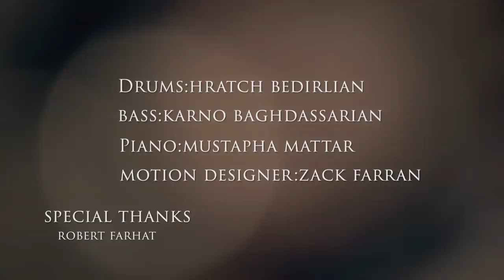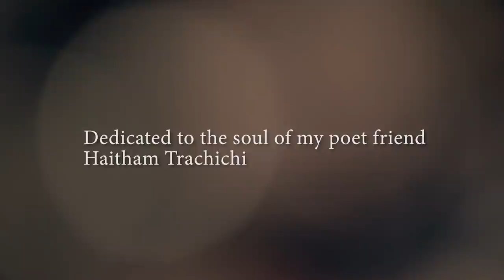Ayman Koumayha - Akbar Min Ehsas (Music Video) / أيمن قميحة - أكبر من إحساس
ألحان أيمن قميحة
كلمات هيثم ترشيشي
توزيع كارنو
مكس وماستر محمد مقهور
إخراج حسين زعيتر

كلمات الاغنية:
حبسني يا حبيبي بغفا عينيك
حرقني يا حبيبي بدفا إيديك
نيمني على دقة قلبك
حتى بنومي بدي حبك
كل كلمة عم قولا بحبك
ليك جنوني ليك
ليك جنوني ليك

الإحساس لبعيشو معك اكبر من إحساس
بعيونك صرت عم شوف حالي و كل الناس
وكل ما بتفرق صوبك نسمة
صوتي عليها بيكتب إسمي
ع شفافي علطول البسمة
بس كون حواليك
بس كون حواليك